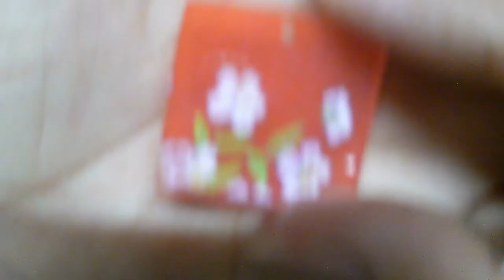Studio Vlog #10 - Resin Keychain